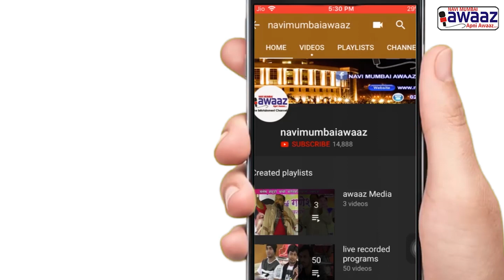Navi Mumbai Awaaz-गणेश मंदिर चॅरिटेबल ट्रस्ट शिरवणे चा आठवा वर्धापनदिन साजरा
Ganesh Mandir Charitable Trust, Shirvane celebrated their 8th Anniversary on 14th June. Watch our full story to know more